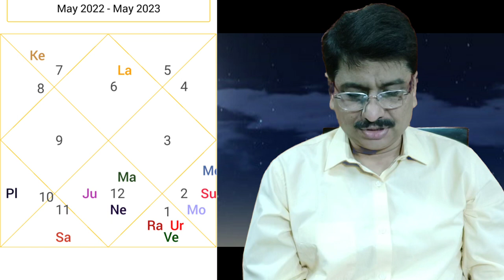वीवीआईपी को खतरा।